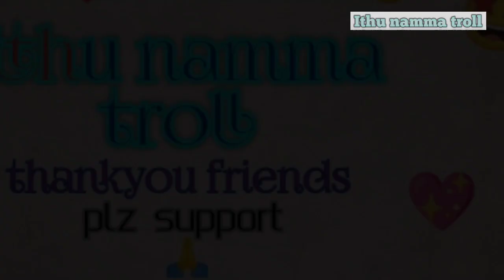vitduthalai part 1 🎥 movie review🍿|| vetrimaran, Ilaiyaraja, soori,Vijay sethupathi